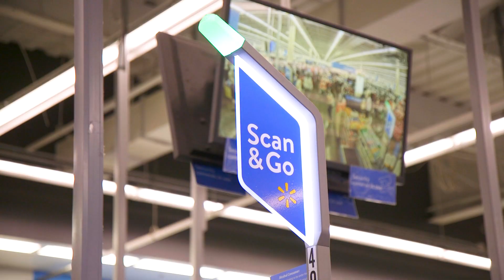DIAMOND BAKERY PROVIDES A HOLIDAY SHOPPING SPREE FOR A FAMILY IN NEED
It's the season of giving! This year, Diamond Bakery has partnered with Helping Hands Hawaii to give a family in need the holiday shopping spree they've always dreamed of.